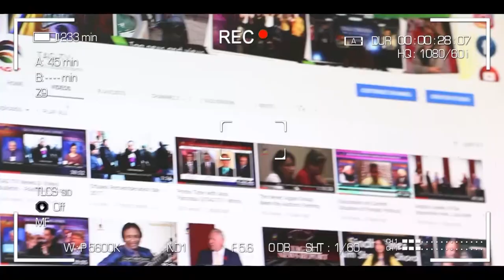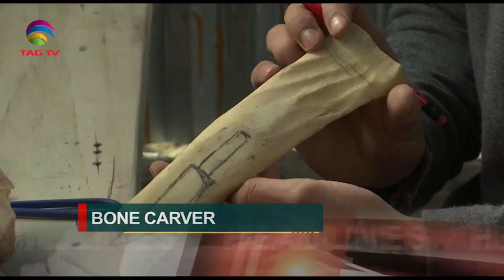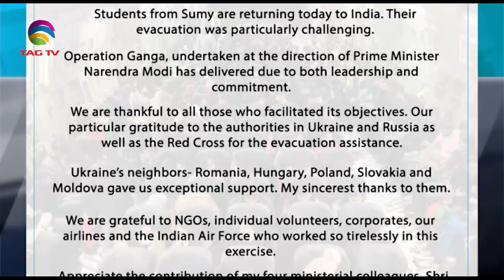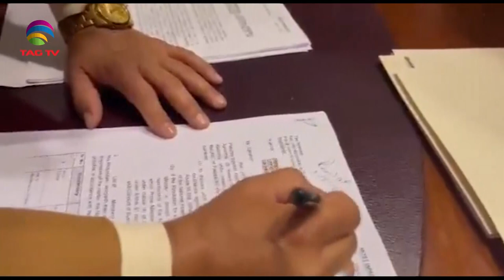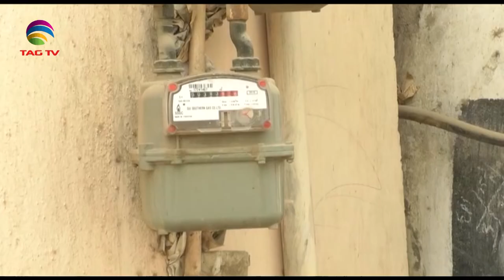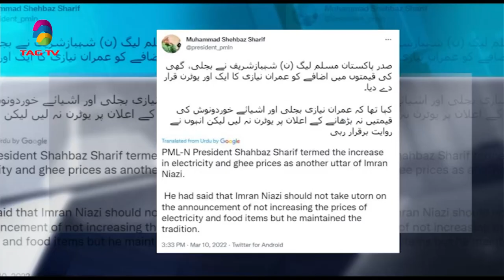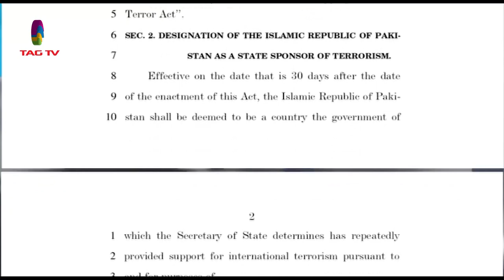PM Modi & BJP celebrate state elections victory, Pakistan faces record inflation - SA Newsline Mar11